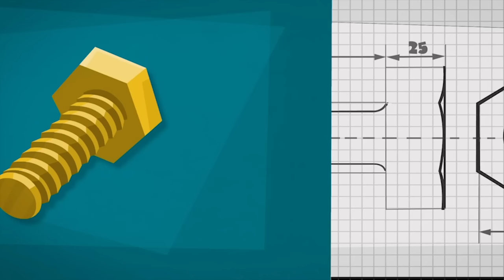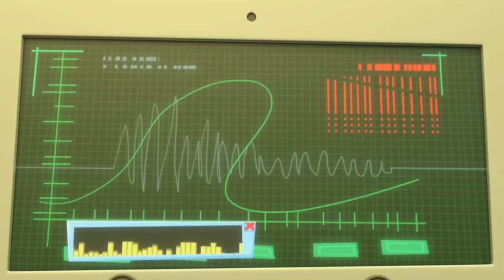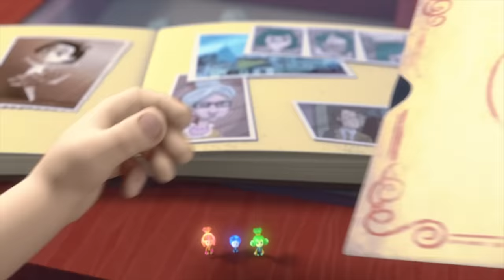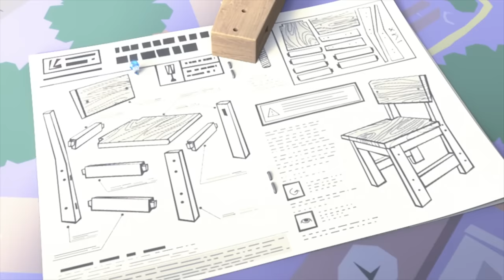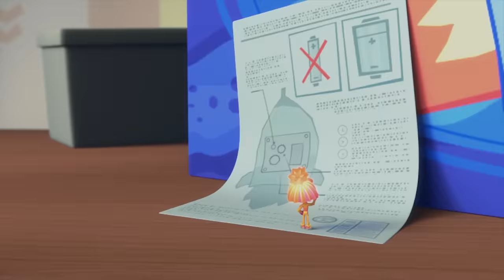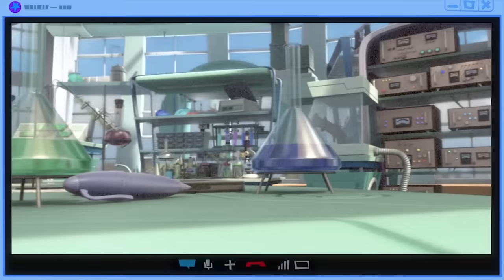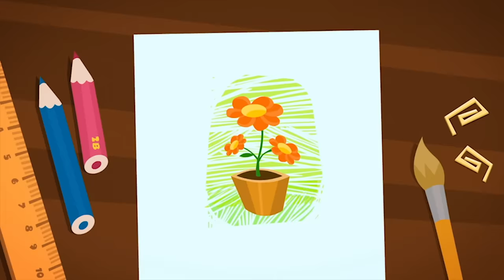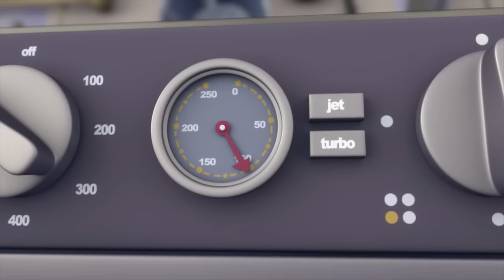Fixie Performers! 🎪 | The Fixies | Animation for Kids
Simka and Nolik's plans to go to the circus with Tom Thomas are cut short when his family gets stuck in the elevator. Helping Papus and Masiya with the repair, the Fixie kids become performers in their own circus!